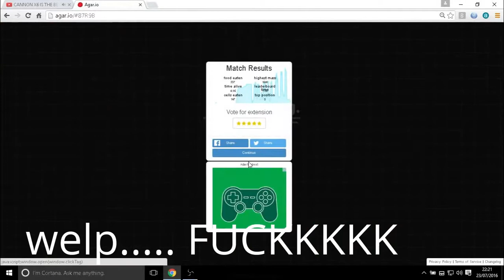agario random teams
hope u enjoyed :D